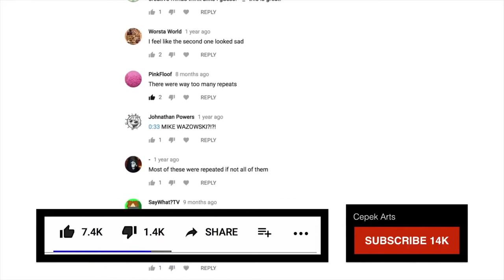नयादौर (Naya Daur) - An emotional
नया दौर